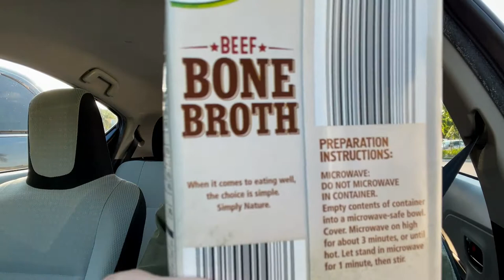Bone Broth is Great for Many Things - Perfect When on a Fast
When you're fasting, you need to keep proper levels of hydration and especially minerals.

Nutrition researchers Sally Fallon and Kaayla Daniel of the Weston A. Price Foundation explain that bone broths contain minerals in forms that your body can easily absorb:

calcium
magnesium
phosphorus
silicon
sulfur
and others

They contain chondroitin sulfate and glucosamine, the compounds sold as pricey supplements to reduce inflammation, arthritis, and joint pain.

A study of chicken soup (broth) conducted by the University of Nebraska Medical Center wondered what it was in the soup that made it so beneficial for colds and flu. Researchers found that the amino acids that were produced when making chicken stock reduced inflammation in the respiratory system and improved digestion.

Also, research proves it can also boost the immune system and heal disorders like allergies, asthma, and arthritis.